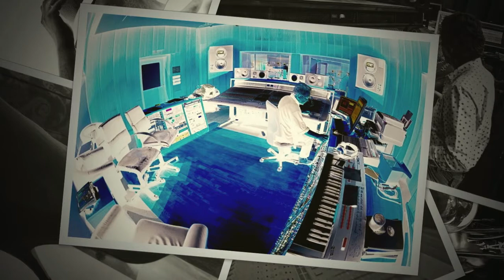Dee Arthur James : Blue In The Shade : Radio Edit : Teaser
Dee Arthur James
Blue in the shade : Teaser :
Music composed & arranged by Jochim Scheel * Lyrics DAJ
Produced by James & Scheel for Tojay Records
Executive producer *Dee Arthur James
Recorded @ Jaypoint Studios Hamburg
Mixed & Edited @ Peer Studios Hamburg by Geoff Peacey
Dee Arthur James lead & backing vocals.
Jochim Scheel Guitars & Keyboard programming & Horn arrangements.
The boys with the horns :
Saxophone : Hubert Fersterer : Trumpet : Michael Langkamp :
Trombone : Matthias Wagemann